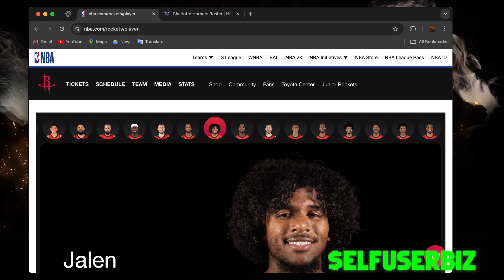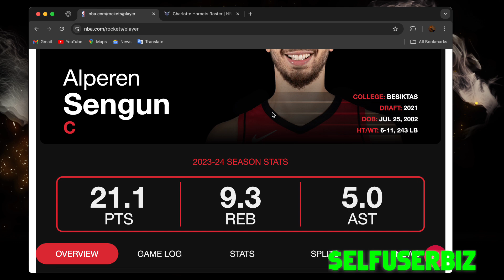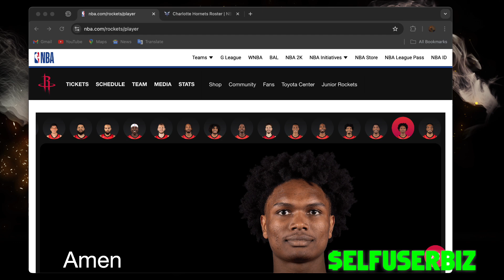CHARLOTTE HORNETS VS HOUSTON ROCKETS PRE GAME PREDICTION!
JOIN US ON PLAYBACK TONIGHT FOR THE WATCH PARTY OF THE HOUSTON ROCKETS VS CHARLOTTE HORNETS Tonight’s NBA season opener features an exciting matchup between the Charlotte Hornets and the Houston Rockets, showcasing some of the league’s young talent.Teams OverviewCharlotte Hornets: The Hornets are led by star point guard LaMelo Ball, whose playmaking and scoring ability make him a central figure in their offense. Second year player Brandon Miller is expected to make a significant impact, bringing athleticism and shooting to the team.Houston Rockets: The Rockets are looking to establish themselves as a young and dynamic squad, led by emerging star Jalen Green. With a roster full of youthful energy and talent, they are eager to prove themselves in front of their home crowd.Key MatchupsLaMelo Ball vs. Jalen Green: This matchup is set to be a highlight, as both players excel in scoring and playmaking. Ball's vision and creativity will be tested against Green’s explosive scoring ability.Brandon Miller vs. Rockets Wing Players: Miller’s performance will be crucial as he faces off against Houston's young wings, potentially impacting both ends of the floor.Recent FormBoth teams are entering the season